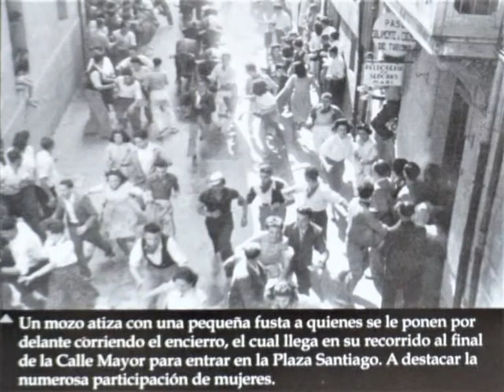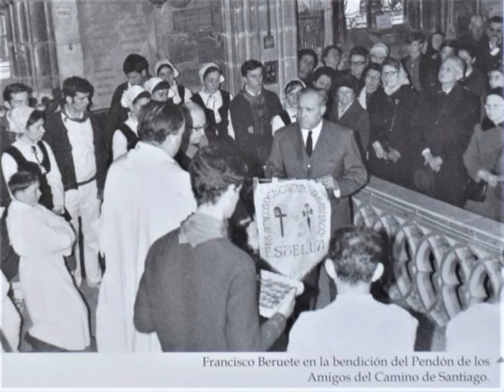3ª tanda de fotos antiguas de Estella fuente diario de noticias 6 del 2022 LC